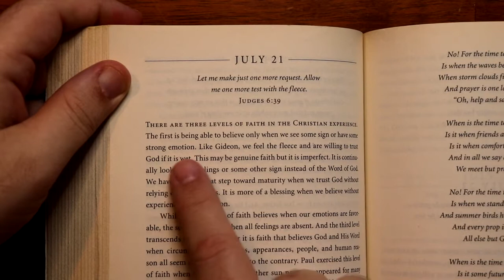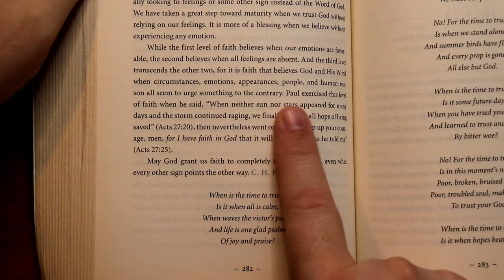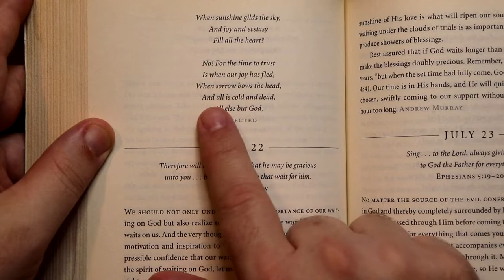Streams in the Desert - July 21st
Streams in the Desert devotional for July 21st.